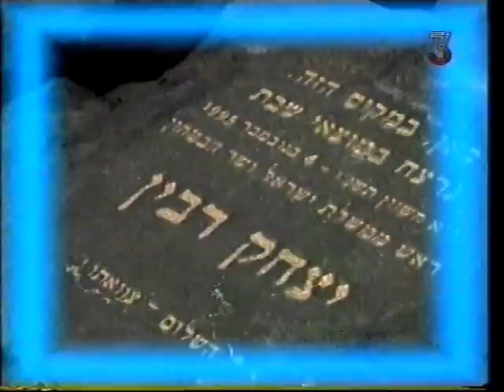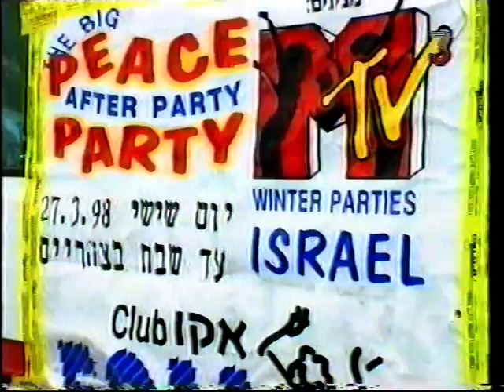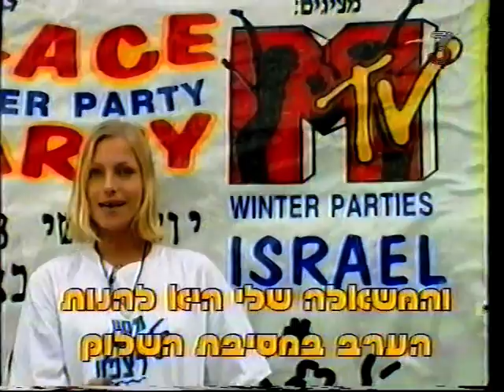MTV Winter Parties - Israel (Peace Party) With VJ Lily (Mar 1998) Part 1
MTV Winter Parties - Israel (Peace Party) With VJ Lily (Mar 1998)